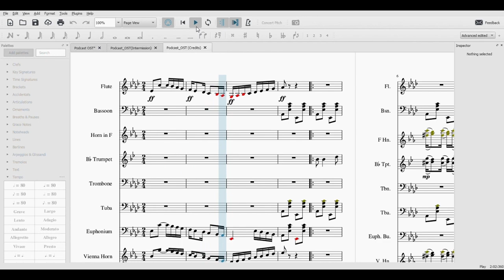Symbiosis! - Minecraft Planet Earth III DLC Playthrough Ep. 4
Welcome to the final episode of this little mini-series! I truly hope you've enjoyed. With this series, I've tried my hand at some more editing, and I reckon it worked pretty well. Anyway, this episode is about the symbiosis between treehoppers and stingless bees in the Amazon Rainforest!